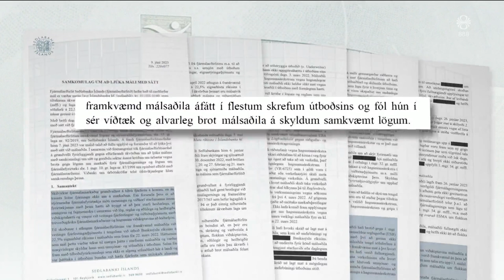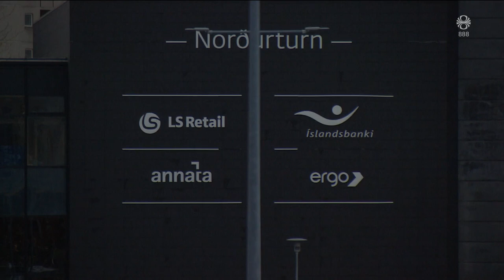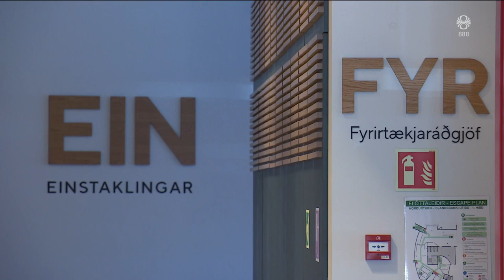Fréttir - 26. jún 2023